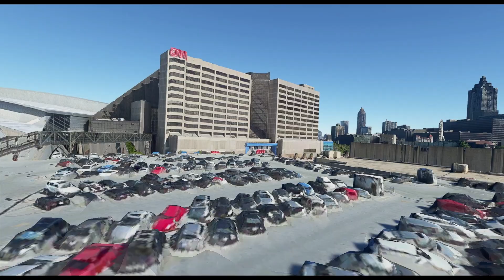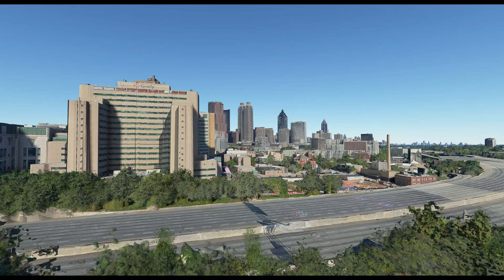Atlanta Georgia in Microsoft Flight Simulator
A short highlight reel of cool places and scenery in the city of Atlanta captured in Microsoft Flight Simulator.